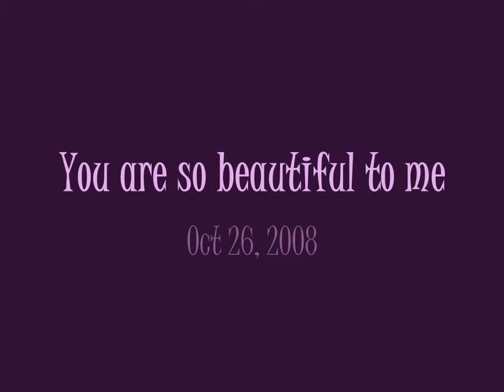You are so beautiful!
Nani"s video of Dakota